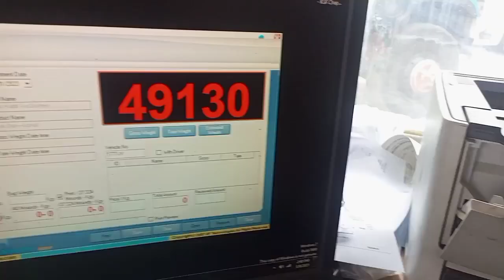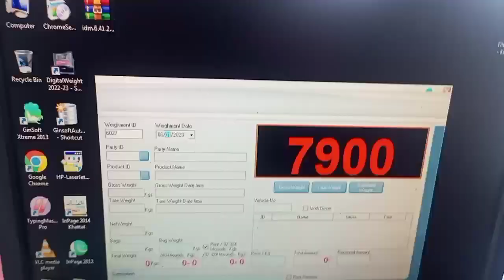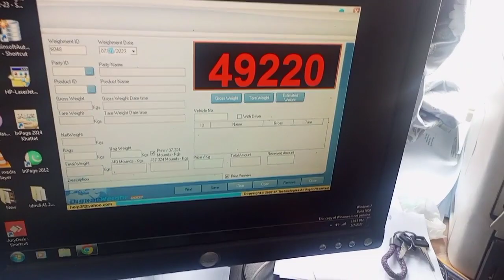Maqsood Ahmed 595.453|Hamara Aj Ka Nashta Or Gup Shap#sraikyvlog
Maqsood Ahmed595.453|Hamara Aj Ka Nashta Or Gup Shap